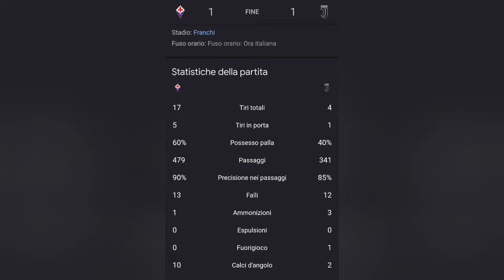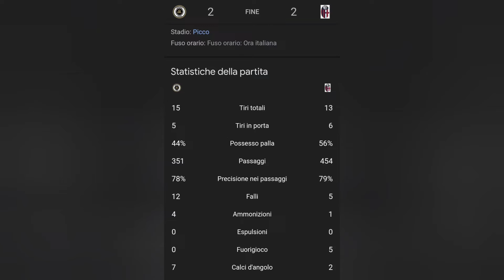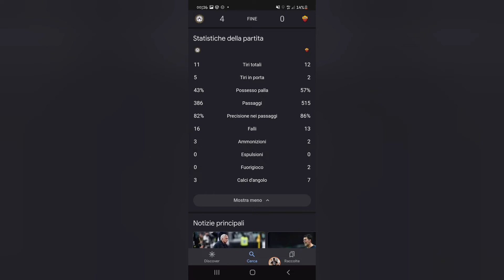Bobo Soccer Breaking News #6 | Analisi della 5ª Giornata di Serie A (stavolta senza copyright)